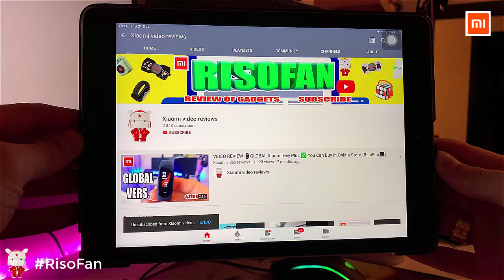Xiaomi Qingping Bluetooth alarm clock.